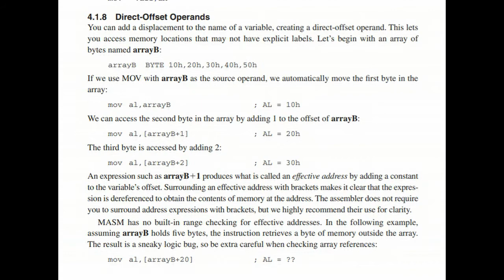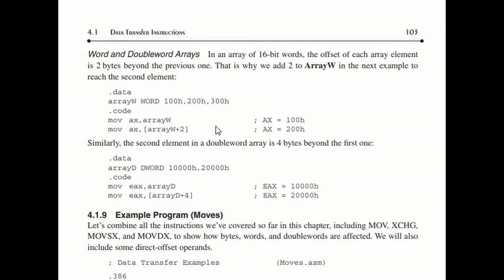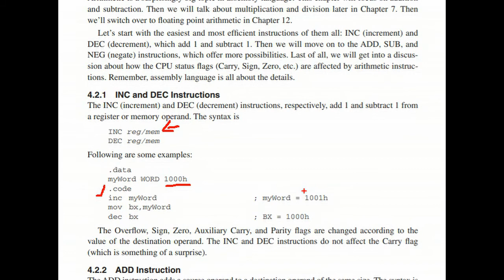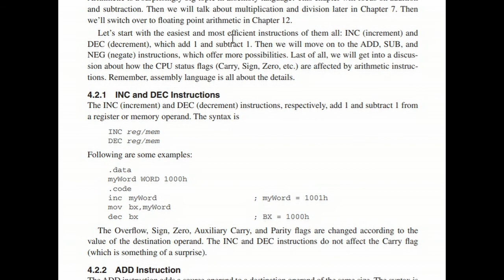Lecture 21 Direct-offset Operands and INC & DEC instruction in Urdu/Hindi || Assembly Language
Want to learn Assembly Language and understand how computers work at a low level? 🖥️ In this tutorial, we’ll break down the fundamentals of assembly programming, covering syntax, instructions, registers, and how assembly interacts with hardware.

🔹 What You’ll Learn:
✅ Basic syntax and structure
✅ Registers, instructions, and memory addressing
✅ Writing and executing simple assembly programs
✅ Understanding how assembly interacts with CPUs

📌 Perfect for:
✔️ Computer science students
✔️ Low-level programming enthusiasts
✔️ Anyone interested in learning how computers execute code

AssemblyLanguage LowLevelProgramming ComputerArchitecture Programming Coding CPUs EmbeddedSystems LearnToCode MachineCode TechTutorialWant to learn Assembly Language and understand how computers work at a low level? 🖥️ In this tutorial, we’ll break down the fundamentals of assembly programming, covering syntax, instructions, registers, and how assembly interacts with hardware.

📌 Perfect for:
✔️ Computer science students
✔️ Low-level programming enthusiasts